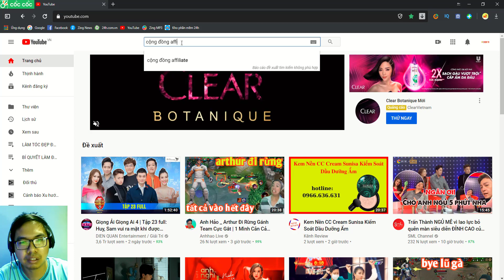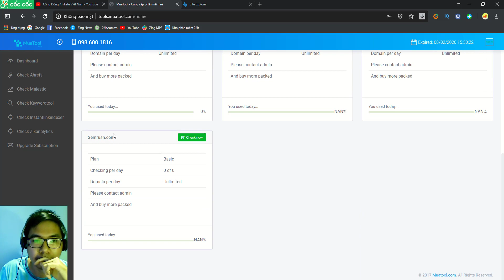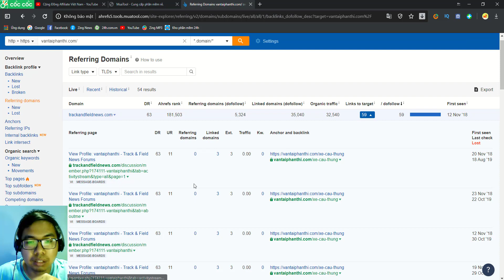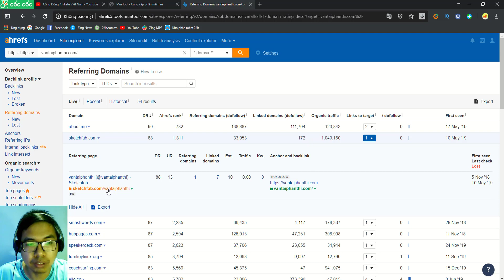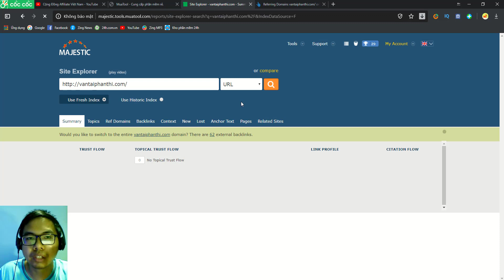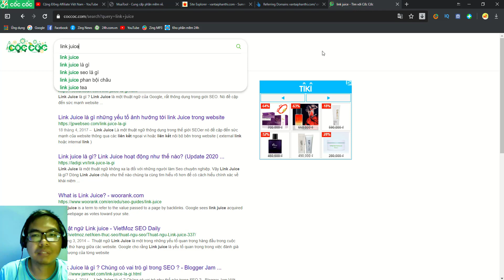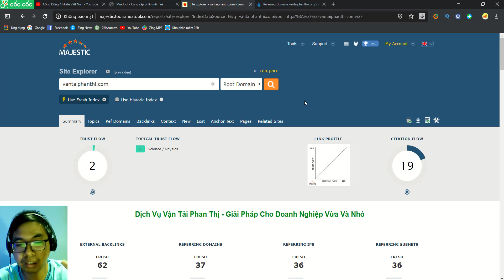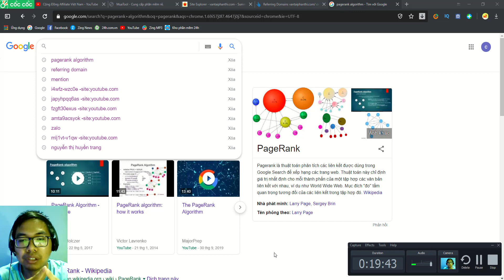HỌC SEO TẠI NHÀ ONPAGE P2 | CÁCH SPY LINK ĐỐI THỦ VÀ HIỂU ĐÚNG VỀ LINK JUICE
Trong phần này của videos, mình sẽ hướng dẫn các bạn
- Cách spy chiến lược off page của đối thủ tốn chỉ 5p
- Cách spy đươc hơn 30% data offpage seo và data link building.
- Hiểu đúng và vận dụng được link juice